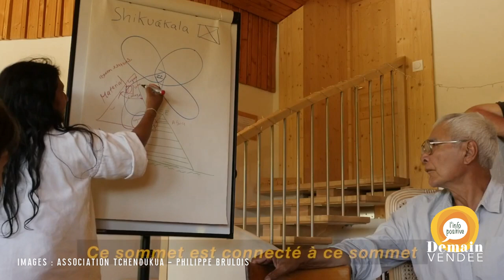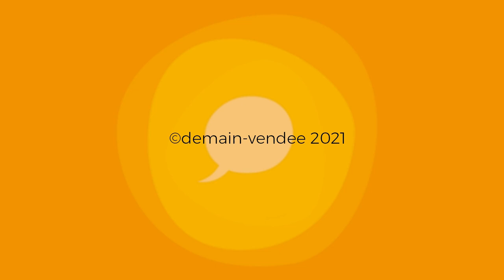Géobiologie, l'approche sensible pour réinvestir des territoires vivants, avec Philippe Cissé.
Heureux de vous retrouver pour nos entretiens "Grand format" avec des acteurs inspirants du territoire. Aujourd'hui, c'est avec Philippe Cissé que nous prenons le temps de l'échange, dans une volonté de partager les connaissances et d'ouvrir le champ des possibles.

Géobiologue depuis plus 15 ans et après quelques 1000 interventions notamment en lien avec des viticulteurs et des agriculteurs, Philippe évoque son parcours et ce terme de Géobiologie que la science moderne parvient difficilement à appréhender. Étymologiquement, le terme lui, est assez explicite : « géo, c’est la terre, et biologie, l'étude de tout ce qui est vivant ». Sourciers et géobiologues agissent ainsi sur les liens visibles et invisibles entre un lieu, la vie humaine, animale ou végétale. Ce sont sur nos territoires "vivants" qu'ils permettent une cartographie dite « sensible » des lieux.

En septembre 2018, Philippe a notamment participé au Diagnostic croisé dans la Drôme avec trois chamanes Kogis de Colombie et une quinzaine de scientifiques français. A l'initiative de l'association Tchendukua et de son fondateur Eric Julien, géographe, tous se sont rencontrés dans l'objectif d'établir un diagnostic croisé sur l’état de santé écologique d'une partie de ce territoire du Diois. Entre science occidentale et savoir traditionnel, Philippe évoque pour nous cette expérience et comment nous pourrions pendre en compte cette approche sensible pour élargir nos réflexions et démarches de transitions locales.

géobiologie sacrée phénomènes de géobiologie viticulture géobiologie de l'habitat géobiologie formation